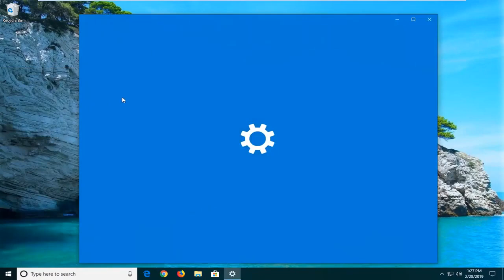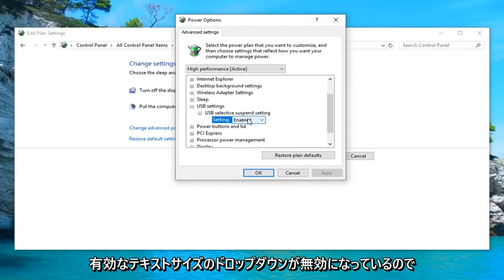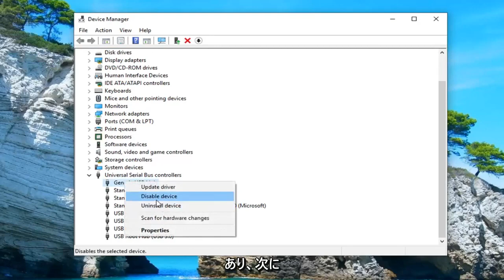Windows10 USB機器の接続が不安定な場合の対処方法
Windows10およびWindows11での不明なUSBデバイスエラーメッセージ修正[チュートリアル]

私たちは皆、毎日多くのUSBデバイスを使用しています。 充電用の電話の接続からペンドライブの使用まで、USBドライブを利用しています。 ただし、Windowsコンピューターが不明なUSBデバイスのエラーをスローする場合があります。

Windows 10/8/7でUSBデバイスを認識できない、またはデバイス記述子要求の失敗エラーを報告しますか？ 私たちは常にUSBデバイスを使用していますが、Windowsで誤動作したり、機能しなかったり、認識されなかったりすると、非常にイライラします。 USB device_descriptor_failureは、私たちがよく遭遇する問題の1つです。

このチュートリアルは、Dell、HP、Acer、Asus、Toshiba、LenovoなどのサポートされているすべてのハードウェアメーカーのWindows10およびWindows11オペレーティングシステム（Home、Professional、Enterprise、Education）を実行しているコンピューター、ラップトップ、デスクトップ、およびタブレットに適用されます。 およびSamsung）。